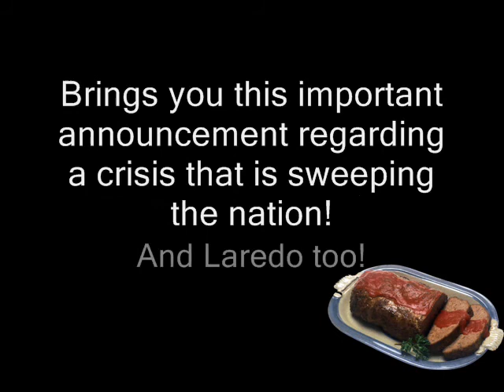Meatloaf Episode 4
Episode 4 of our new random-cartoon-homemade-musicvideo-action-comedy show!
Be sure to check out the ending of the credits!!